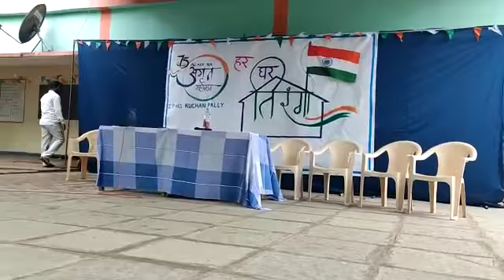ప్రారంభ గీతంZPHS kuchanpally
Video from mallareddy645